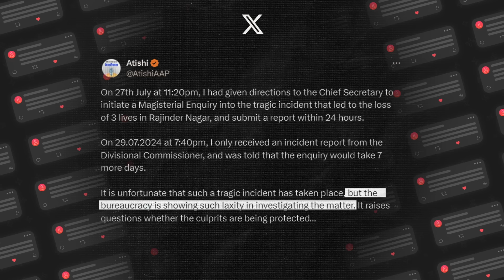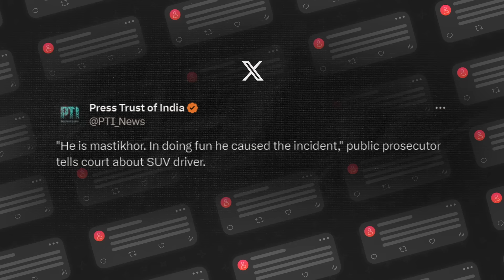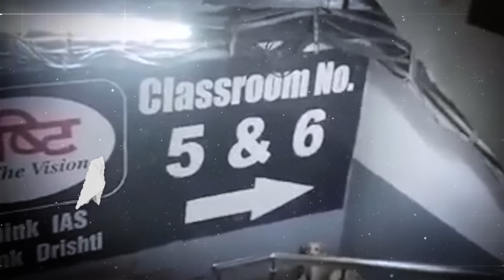Who's Responsible For The Shocking Deaths Of 3 UPSC Aspirants In Delhi? | Akash Banerjee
More senseless loss of lives - this time in the national capital of the country 3 young, bright UPSC aspirants lost their lives due to flooding a of basement who's responsible ??? While political parties will trade charges and move on - it's important to question where we are going wrong and how the system is killing the young.

Footage credits:
Indian Express
Switch
Newslaundry

Credits :
Writer : Akash
Thumbnail : Khursheed
Editor :  Mehul & Khursheed
Associate Producer : Hrutik
Producer : Sahil